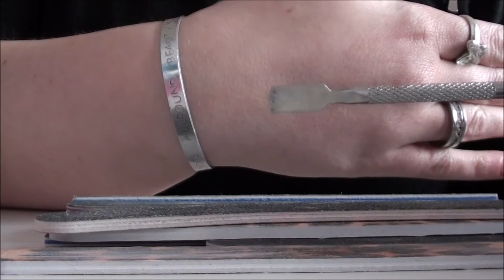Hoe ik mijn nagels verzorg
Hoi Hoi, leuk dat je een kijkje komt nemen op mijn Youtube kanaal.

xxxx Liefs